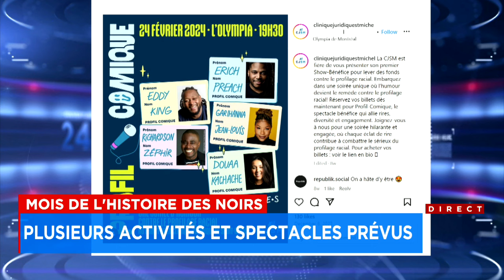Profilage racial: «ils trouvent d’autres façons pour nous arrêter» - entrevue